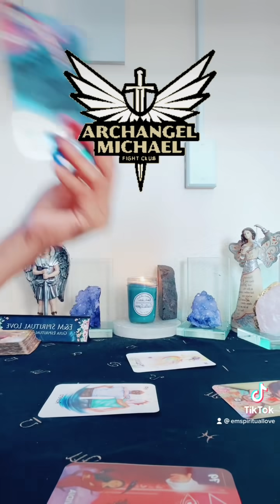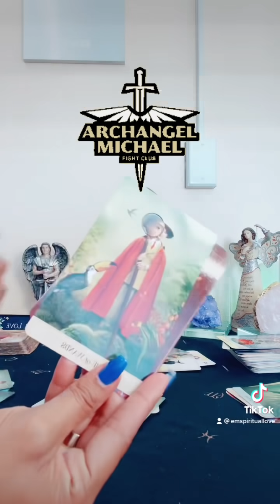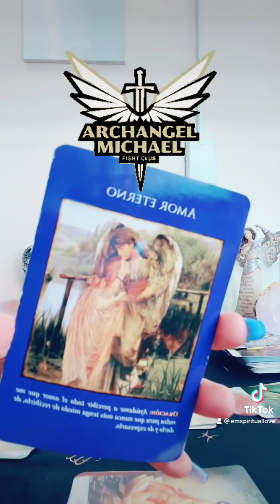MENSAJE DE UNION DE SAN MIGUEL ARCÁNGEL PARA TI!